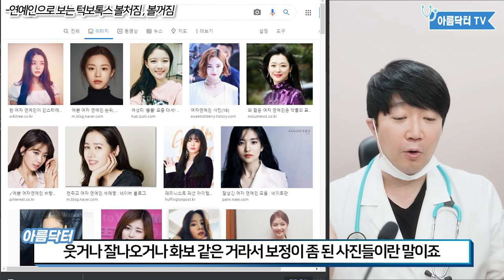사각턱 보톡스 부작용, 이런 분은 절대 맞지 마세요